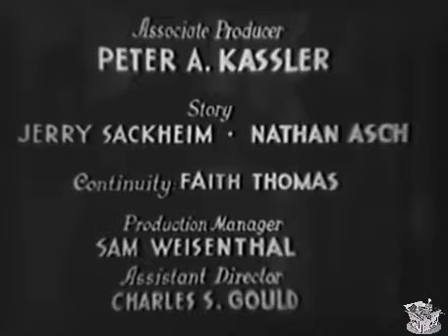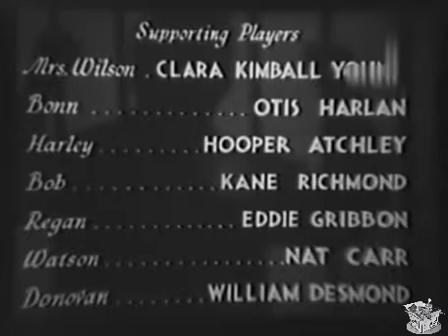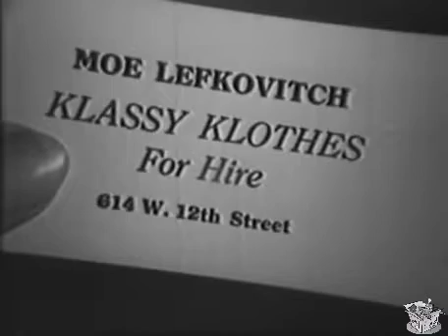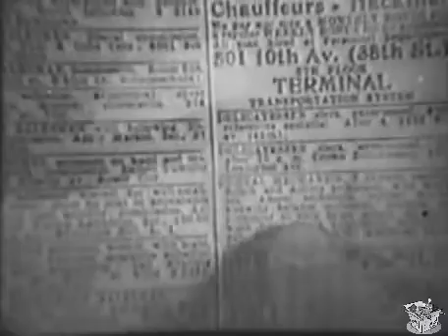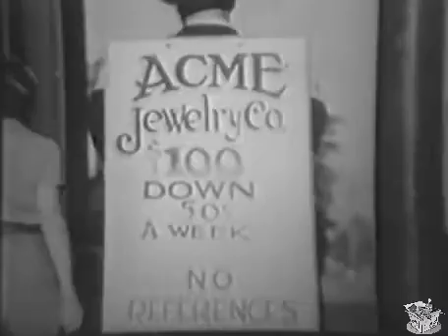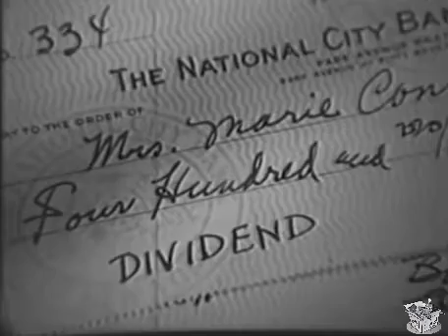I CAN'T ESCAPE (1934) Onslow Stevens, Lila Lee & Russell Gleason | Crime, Drama | B&W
Instagram: Lost n Found Films

I Can't Escape is a 1934 American film directed by Otto Brower. The film is also known as The Magic Vault (American alternative title).

SYNOPSIS
An ex-convict, unable to get a good job because of his prison record, gets mixed up in a phony stock scam.

CAST & CREW
Onslow Stevens as Steve Nichols, alias Steve Cummings
Lila Lee as Mae Nichols
Russell Gleason as Tom Martin
William Desmond as Parole Officer Donovan
Hooper Atchley as Harley
Otis Harlan as Jim Bonn
Kane Richmond as Bob
Clara Kimball Young as Mrs. Wilson
Eddie Gribbon as Regan
Nat Carr as Mr. Watson
Richard Cramer as Joe

Written by Nathan Ash (story), Jerry Sackheim (story), Faith Thomas (writer)
Produced by Max Alexander
Cinematography Jerome Ash
Edited by Frederic Knudtson, Louis Sackin
Distributed by Beacon Productions Syndicate Pictures
Language English